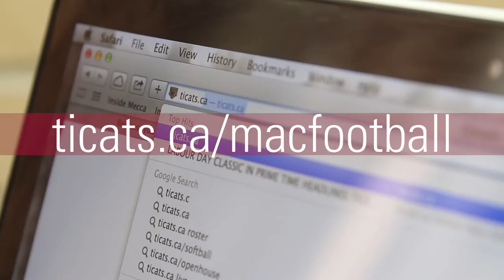WeatherTech Football Day in Hamilton Preview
This will be an incredible event on Labour Day, The WeatherTech Football Day in Hamilton. Come out to Tim Hortons Field where our Marauders will host the University of Toronto Varsity Blues. Following the game there will be a FREE concert featuring Tim Hicks! Check out this video for all the details!